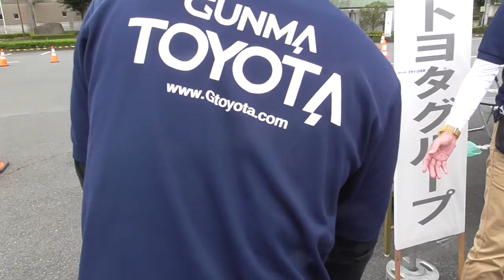よしおか・ふるさと祭り・・独楽（こま）とかフリマとか試乗・・吉岡町/群馬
カラオケ大会の結果発表まで、時間をつぶしてました。このほかにも、起震車に乗って震度７を体験しました。すさまじかった。撮影は、アングルに失敗で映ってませんでした。ｗ